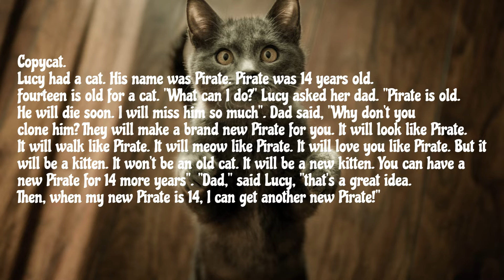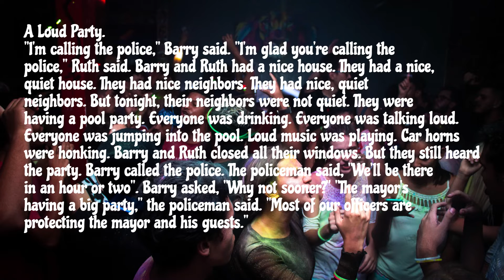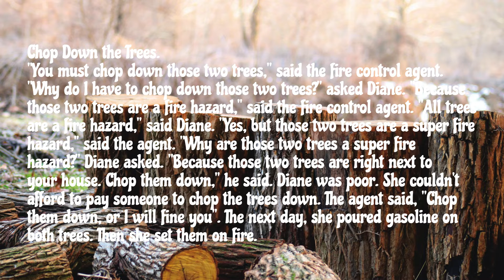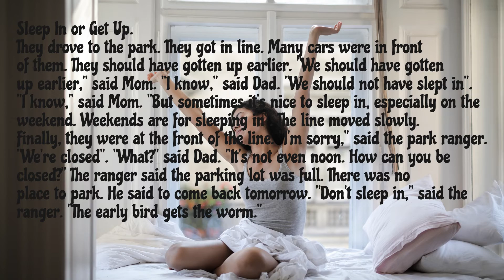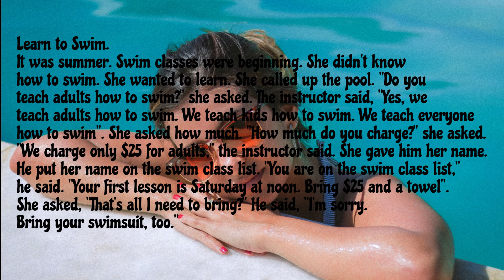BÀI ĐỌC TIẾNG ANH CƠ BẢN P37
# bài đọc tiếng anh căn bản với ít từ vựng mới, các cấu trúc ngữ pháp câu được lặp lại nhiều lần. Các bạn đọc và nghe mỗi ngày giúp tăng phản xạ tự nhiên khi giao tiếp tiếng anh.